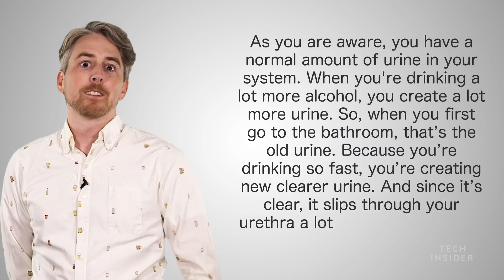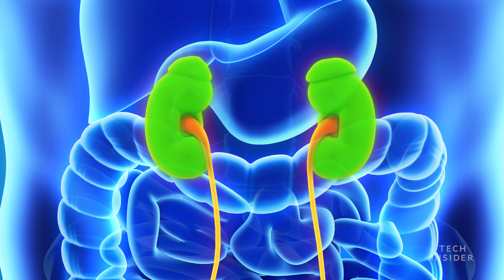The science behind "breaking the seal" — why alcohol makes you pee more often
You’re at a bar with your friends. After a few beers, you feel like you need to go pee. As you get up to go to the bathroom, one of your friend shouts "Don’t go, you’ll break the seal!"

The term "breaking the seal" refers to an urban myth that says when drinking alcohol, urinating the first time will break some sort of seal in your body, and you'll have to get up every five minutes to go to the bathroom. Is this a real phenomenon?

Joe Avella and Jessica Orwig tackle this question on the Facebook series "Science the $#!* out of it."

It turns out, you don’t actually "break" anything inside your body when you urinate. However, alcohol does directly impact the amount of liquid that fills the bladder which causes the urge to urinate.

Learn more about how alcohol affects your bladder on this episode of "Science the $#!* out of it."